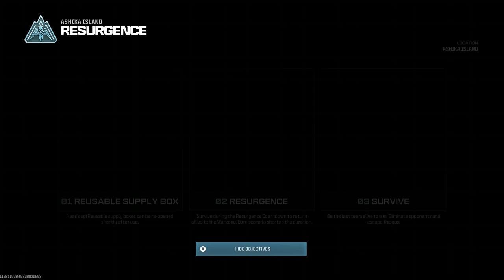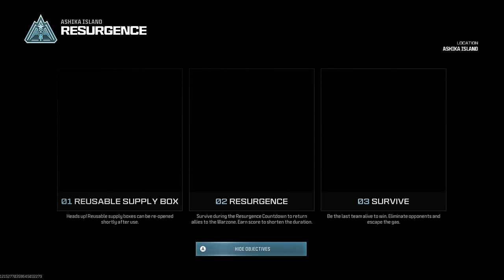Charity livestream for help for heroes